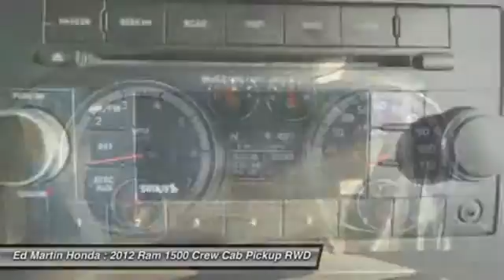2012 Ram 1500 2CT1085A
2012 RAM 1500 Indianapolis, IN
Stock# 2CT1085A

SERVICED & COMPLETE DETAIL!!, GREAT SERVICE HISTORY!, And NEW TIRES!!. Short Bed! Extended Cab! Are you still driving around that old thing? Come on down today and get into this beautiful 2012 Dodge Ram 1500! In the Consumers Digest automotive category, the Ram is listed as a 2012  Best Buy.  This Ram 1500 will take you where you need to go every time...all you have to do is steer!